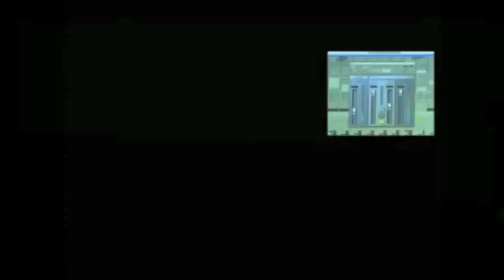Waldorf Blofeld Keyboard Demo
A quick demonstration of a small selection of presets on the Waldorf Blofeld Keyboard.

Waldorf is back in the game. With the Blofeld. This synthesizer offers all the unique qualities that made Waldorf a truly legendary brand.

The engine inside the heavy duty, full metal chassis of the Blofeld delivers the same fat and rich sound that so many Waldorf users worldwide love when they play their Pulse, Q, Q+, Micro Q, Microwave, Microwave II/XT, or even the flagship Wave.

Yes, you've heard it right. The Blofeld is not only capable of producing these warm, organic analog sounds known from the Q synthesizer line, it also sports a wavetable engine like its predecessors with "Wave" in their names.

This unique synthesis system is based upon the revolutionary PPG Wave synthesizers of the early 80s. So when you listen to the Blofeld for the first time, you will instantly recognize those edgy, hard-hitting and bell-like timbres that have been an integral part of so many world hits from the PPG era on, and become increasingly popular once more.

In fact it is amazing to realize that nowadays this complex technology fits into such a slim and elegant device. And for a price no-one would have imagined a couple of years ago.